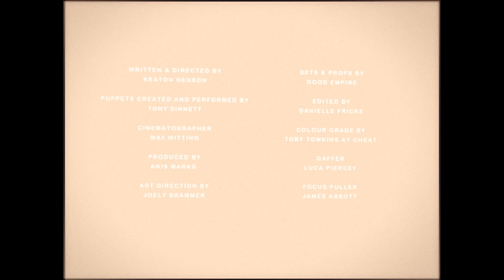Keaton Henson - Ambulance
Ambulance, a song.
Taken from the album Monument, out now

Written & Directed by Keaton Henson
Puppets Created and Performed by Tony Sinnett
Cinematographer Max Witting
Produced by Anis Marks
Art Direction by Joely Brammer
Set & Props by Good Empire
Edited by Danielle Fricke
Colour Grade by Toby Tomkins at Cheat
Gaffer Luca Piercey
Focus Puller James Abbott